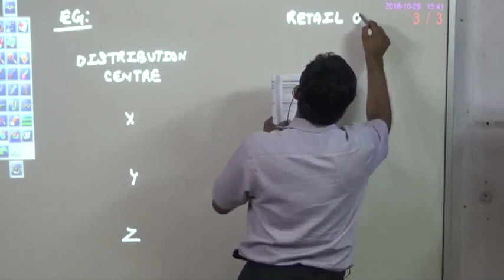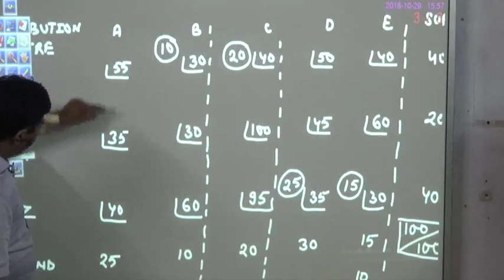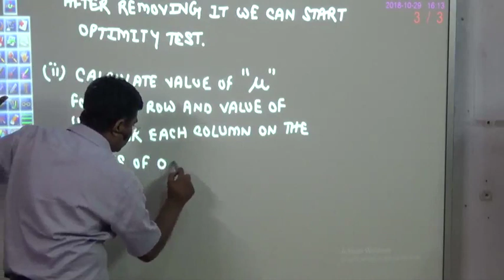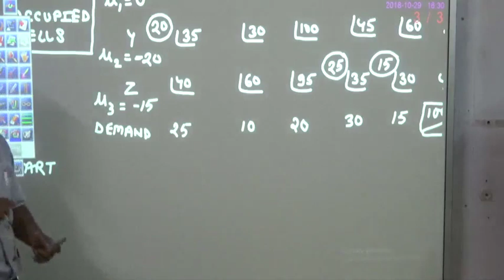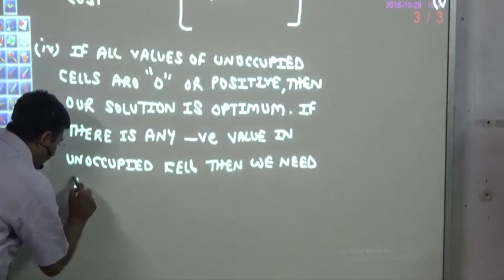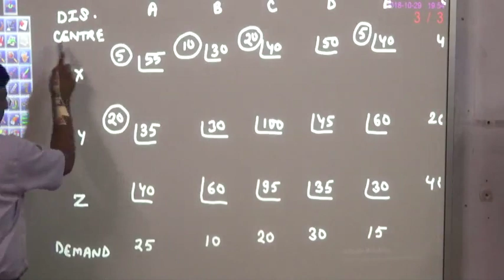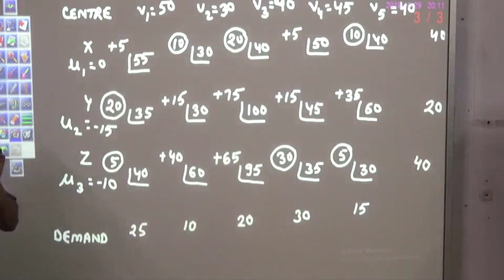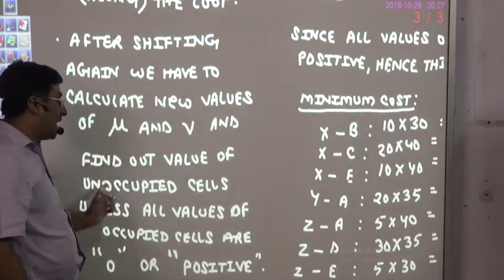Transportation problem 2